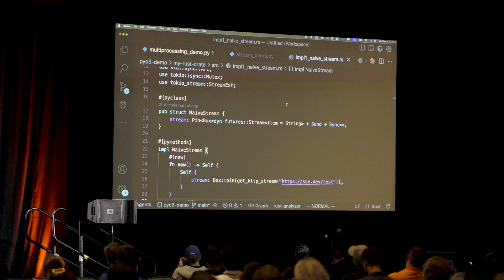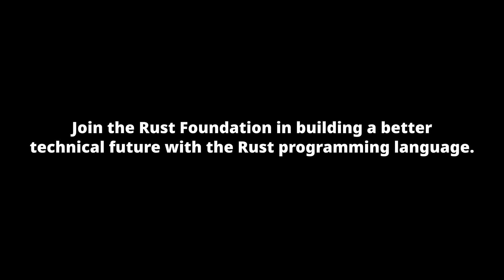Become a Rust Foundation Member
Rust Foundation membership is the best way to directly support the Rust programming language and provide critical tools to the Rust Project and community.